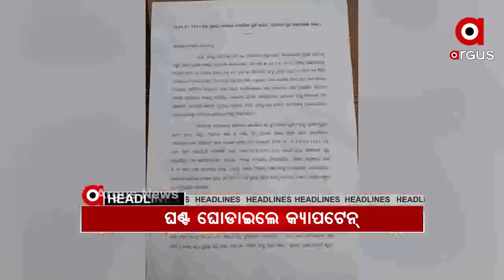Headlines 7Am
ଆଖି ବୁଜିଲା ଯୋଡା ମୁଣ୍ଡ ଶିଶୁ କାଳିଆ.
ପରୀ ହତ୍ୟା ଘଟଣାରେ ଘଣ୍ଟ ଘୋଡ଼ାଇଲେ କ୍ୟାପଟେନ୍ ଦିବ୍ୟଶଙ୍କର ମିଶ୍ର.
ହାଇକୋର୍ଟରେ ପହଞ୍ଚିଲା ମନ୍ତ୍ରୀ ନବ ଦାସଙ୍କ ସୋଡାମାଲ ଷଡ଼ଯନ୍ତ୍ର.